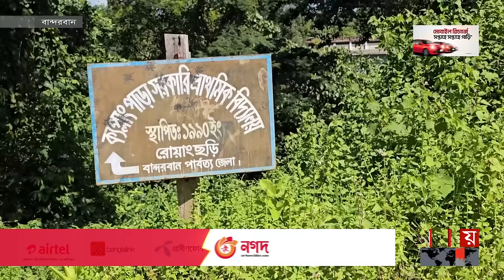কেএনএফ সন্ত্রাসী আতঙ্কে বন্ধ বিদ্যালয় | Bandarban News | KNF | Kuki-Chin National Front | Somoy TV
Content Declaration:
This content is for news purpose. There may be some disturbing scene and issue which we use for the story demand only. This content does not glorify or promote any kind of terrorist or military activities.

Somoy TV: t.ly/Se1z
Somoy TV Bulletin: t.ly/iqIq
Somoy Entertainment: t.ly/3dWC
Somoy Sports: t.ly/iASp
SOMOY TV ISLAMIC: t.ly/zU6a

Somoynews.tv: t.ly/Y7ab
খেলার সময়: t.ly/xJ5H
সময়ের গল্প: t.ly/EW3M
এ সময়ের বাণিজ্য : t.ly/m3ir

Groups:
Somoy TV (Official)✅: t.ly/ajiO
Somoy Entertainment✅: t.ly/8CLh
Somoy Business✅: t.ly/4xaJ